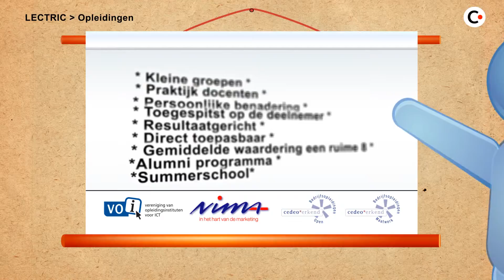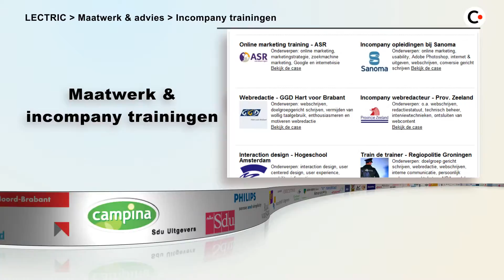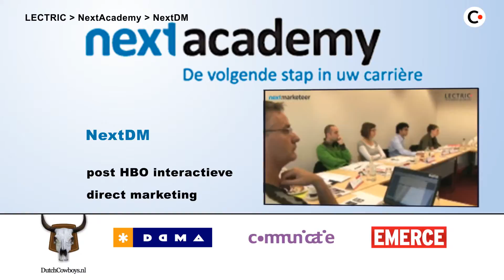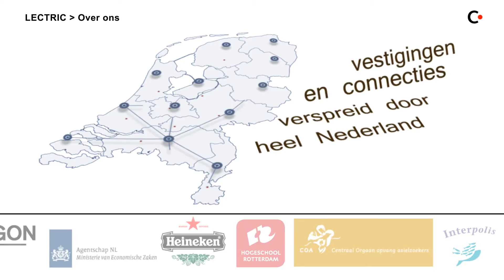Lectric film 2010.mp4